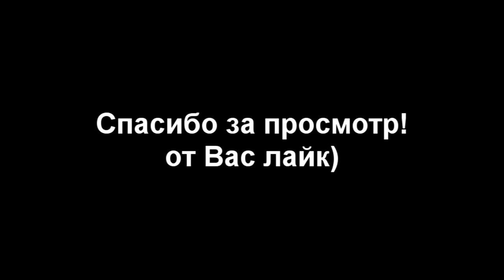Упаковка букета (часть 2). Delicious flowers Запорожье. Анна Мельник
Делаем букет (часть 1) Мастерская food-флористики, изготовление съедобных букетов из любых продуктов ( фрукты, овощи, ягоды, сладости, хлебобулочные изделия, сыр, блины, пирожки, бутерброды,орешки, сухофрукты, алкоголь, соки, соусы, консервы, чай, кофе, суши)

Буду рада выполнить для Вас съедобную композицию.Это необычный креативный и полезный "заменитель цветов", который не оставит равнодушных, запомнится и будет должно оценен.

Композиция изготавливается качественно и со вкусом. Тщательно подбираются ингредиенты букета. При изготовлении соблюдаются все правила гигиены. Полученный букет можно сразу разворачивать и есть.

Такой букет можно преподнести девушке, парню, маме, бабушке, руководителю...да кому угодно и по какому угодно поводу, ведь составляющие букета подбираются индивидуально.

Огромная просьба делать заказ не позднее, чем за 24 часа до получения букета. Буду рада ответить на все Ваши вопросы. Обращаю Ваше внимание на то,что заказы в будние дни отдаю С 17 до 23 либо с 6 до 7. С уважением, Анна Мельник